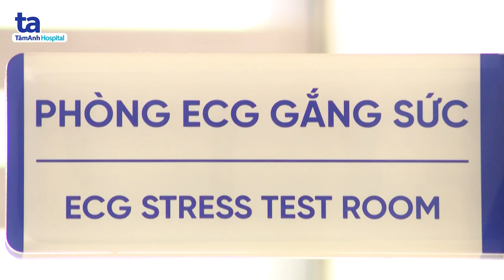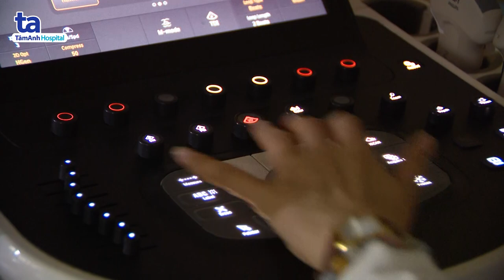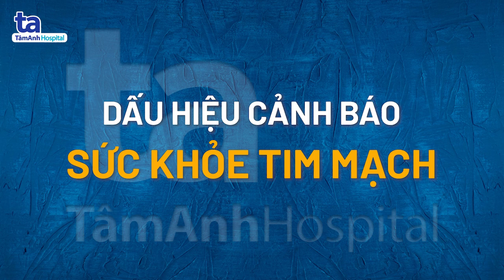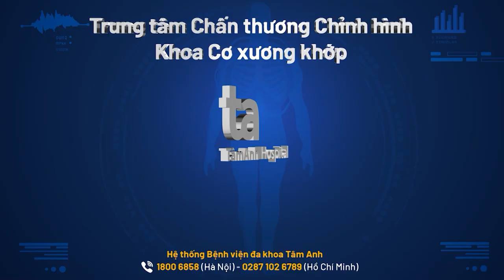Nhịp tim trong hoạt động thể thao | BS Nguyễn Xuân Vinh | CTCH Tâm Anh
💢 Khi chơi thể thao, bạn rất dễ mắc các chấn thương phần mềm như bầm tím, căng cơ, bong gân… Chấn thương phần mềm nếu không sơ cứu kịp thời và đúng cách có thể dẫn tới các biến chứng nguy hiểm.

📺 Mời quý vị cùng theo dõi video Căng cơ, bong gân, gãy xương…Xử trí các chấn thương thường gặp do BS Nguyễn Thị Mỹ Linh chia sẻ tại đây

🔹 Chấn thương thể tthao thường được chia thành các loại chấn thương cơ như:
- Bầm tím: Đây là chấn thương được xem là nhẹ nhất. Chấn thương này xảy ra khi các mạch máu nhỏ bị tổn thương, dẫn tới hiện tượng bầm tím ở vùng cơ hoặc bề mặt da.
- Căng cơ: Đây là hệ quả của việc các nhóm cơ phải làm việc quá tải, dẫn tới tình trạng giãn cơ, gây đau đớn, thậm chí là rách cơ.
- Bong gân: Bong gân là tình trạng tổn thương của bao khớp, phổ biến là ở dây chằng. Chấn thương này thường xảy ra sau một động tác mạnh nhưng không gây ra trật khớp hoặc gãy xương. Các khớp xương thường bị bong gân là cơ chân, đầu gối, cổ tay…
- Gãy xương: Gãy xương là sự gián đoạn về cấu trúc giải phẫu bình thường của xương. Nguyên nhân là do tác động của lực mạnh gây gãy xương cấp tính hay lực tác động liên tục dần dần gây gãy xương.
- Chấn thương vùng vai: do ngã hoặc va chạm với đối thủ dễ dẫn đến đau, sưng cứng vùng vai, khó cử động cánh tay, lâu dài không điều trị có thể dẫn đến biến dạng hay thoái hóa khớp vai.
- Chấn thương vùng khớp gối trong thể thao có thể dẫn đến những triệu chứng nhẹ như sưng đau gối, nặng hơn như trật khớp gối, đứt dây chằng chéo trước/sau, rách sụn chêm...

📌 Nguyên tắc cơ bản trong xử lý các chấn thương đó là không làm tổn hại thêm tình trạng của người bệnh. Với các chấn thương nặng nghi ngờ trật khớp, gãy xương hoặc có vết thương hở kèm theo, tuyệt đối không tự ý kéo nắn khớp hay băng bó để tránh nguy cỡ nhiễm trùng, không tự ý thao tác nếu không phải nhân viên y tế.

Với các chấn thương mà người bệnh không quá đau đớn, có thể tự cử động một phần khớp nhưng khó khăn trong việc đi lại, di chuyển, thì cần trợ giúp cố định khớp, không tự ý chườm nóng hay lạnh nếu không phân biệt rõ chấn thương, nên đến các cơ sở y tế để được thăm khám và điều trị chính xác hơn.

➡️ Nhớ đặt thông báo đón xem các số được phát sóng trên kênh YouTube Chấn thương chỉnh hình Tâm Anh vào 19:00 mỗi ngày nhé!